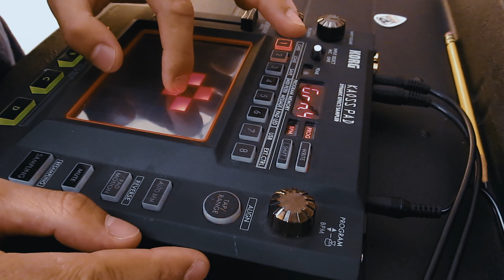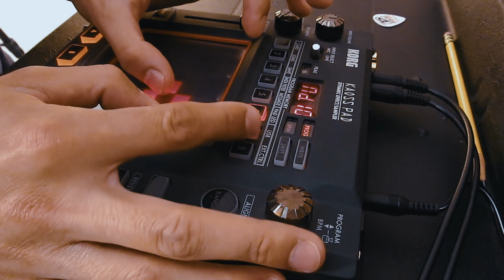Burne Holiday - Fitter Happier (from the Basement)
Taken from Zeroes and Ones: OK Computer Live from the Basement.
Coming soon.